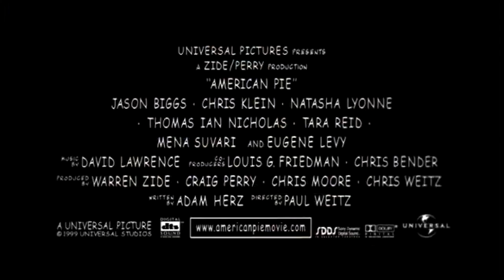American Pie 1999 Trailer